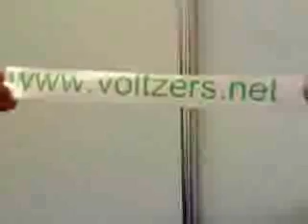Rabbit HX720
First Try